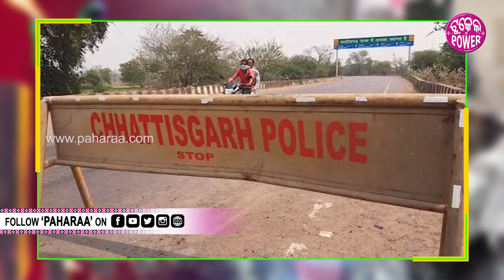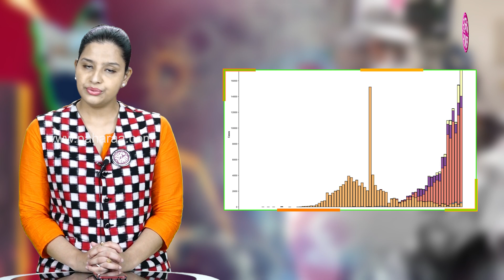ନୂଆପଡାନେ ସ୍ଥିତି ସୁଧରିବାର ଲାଗି ଲାଗଲା କେତେ ଦିନ୍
କୋଭିଡର ୨ ନମ୍ବର ଲହରନେ ସବୁନୁ ବେଶୀ ପ୍ରଭାବିତ୍ ହେଇଥିଲା ନୂଆପଡା ଜିଲ୍ଲା । ପହେଲା ତ ଛତିଶଗଡା ସୀମାକେ ଲାଗିକରି ଥିବାର୍ ଲାଗି ପହେଲାନୁ ଏକା ସେନ ସୁବ ଦିନ୍ ବେଶୀ ବେଶୀ ସଂଖ୍ୟାନେ ପଜିଟିଭ୍ ବାହାରୁଥିଲେ । ହେଲେ ଏବେ ନୂଆପଡାନେ ଦିନୁ ଦିନକେ କମୁଛେ କରୋନା ପଜିଟିଭ ସଂଖ୍ୟା । ଆଜି ନୂଆପଡାପେ ପଜିଟିଭ୍ ସଂଖ୍ୟା ଅଛେ ଖାଲି ୪୦ ।

About Us!